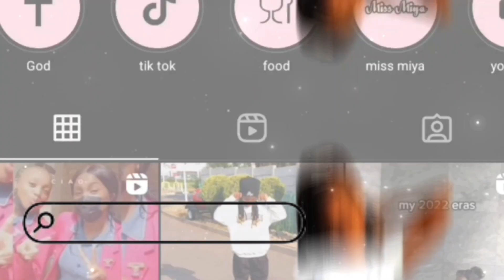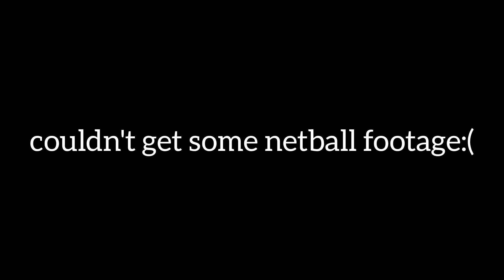uni vlog: a messy day in my life, missed class, injury, hayi things are getting kuningier!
Miya Gang💕